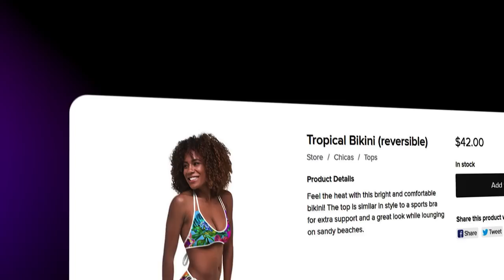Is Costa Rica Dangerous!?